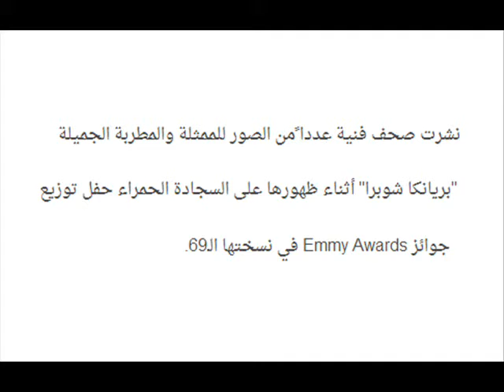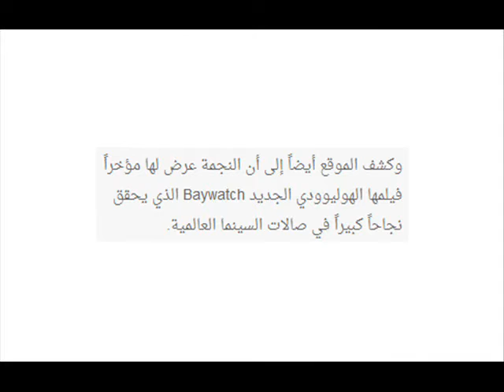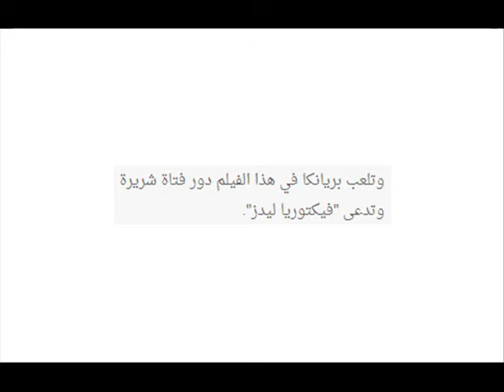النجمة بريانكا شوبرا تحبس الانفاس باطلالتها البيضاء الساحرة اثناء مشاركتها في هذا الحفل العالمي